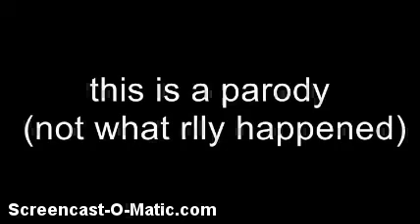(FLASH WARNING)How Silvers Reincarnation Was born ( NOT RLLY!!!)